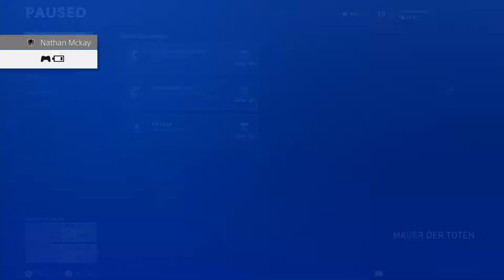Call of Duty Black Ops Cold War Zombies Mauer Der Toten Walkthrough Gaming E114 PS4 20210830